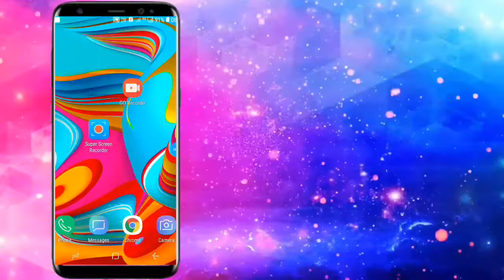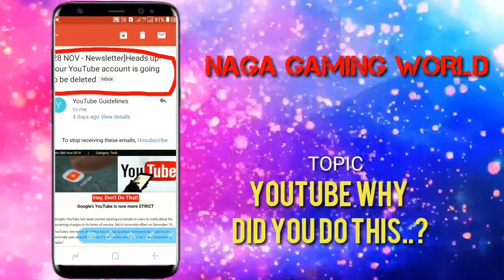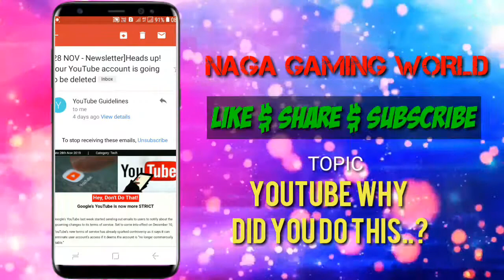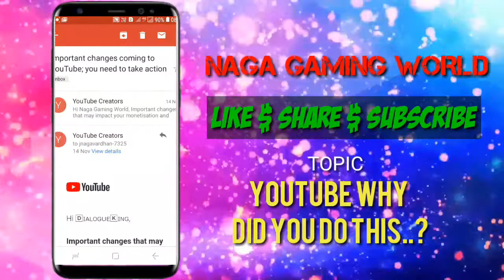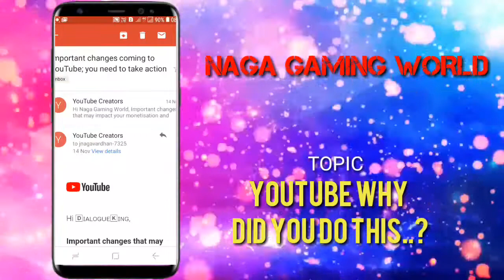HD | WHY DID YOU DO THIS YOUTUBE. | MY CHANNEL IS GOING DELETE || WATCH IT NOW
HELLO FRIENDS BYE GUYS MEET ME AGAIN IN ANOTHER CHANNEL OTHER APP..
THANK YOU FOR SUPPORTING ME ALL.. MAY I REQUEST TO YOUTUBE TEAM ..
I WILL COME BACK AGAIN.